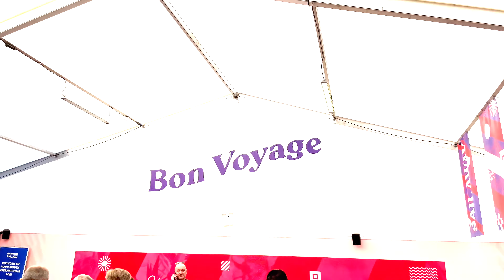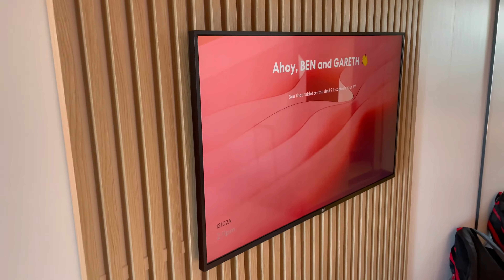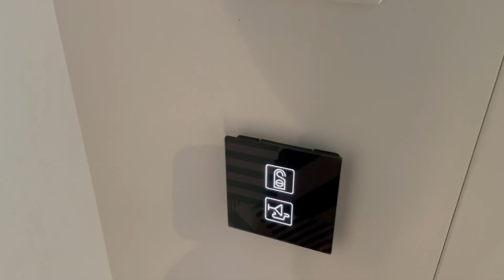Virgin Voyages, Valiant Lady, Maiden Voyage! Epic PJ Party!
Hey! Join us for the "mermaiden voyage" of Virgin Voyages brand new ship VALIANT LADY! We had so much fun on this gorgeous ship and we hope you enjoy the vlog!

This will encourage us to keep filming and bring ing you more and more content. :-) B & G x